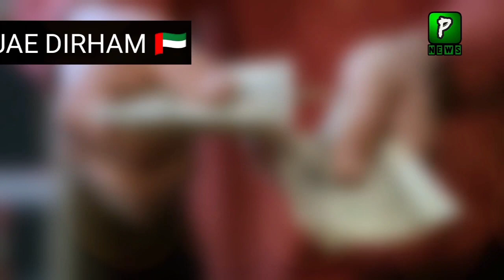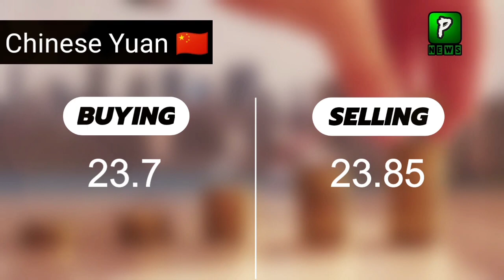Dollar and Gold Rate Today | 20 September 2021 | Trading | Pakistan stock exchange